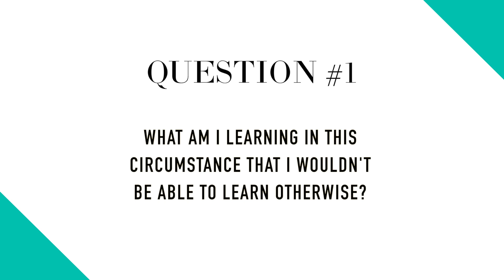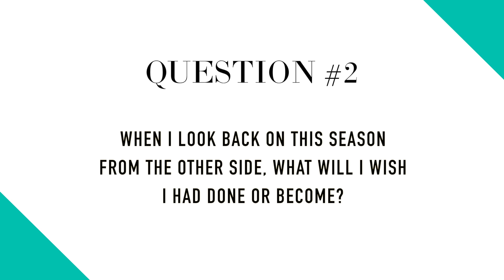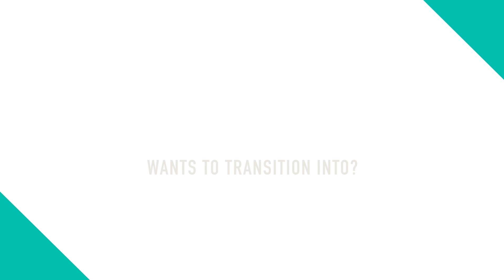3 Powerful Questions to Get Out of a Funk & Move Forward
In this video, I share 3 powerful questions to ask that will help you get clarity and direction in your life.

— HELLO LOVELY SOUL!  —

I’m Anita, a visionary creator, filmmaker, writer and a human that doesn’t fit into a box. I started traveling solo in 2011 and it forever opened my world. I found a connection with humanity and a way of living that was deeper and more alive than anything I’d ever experienced.  I took every opportunity I could to travel the world, maxing out summers off from university and then started a business from my laptop.

I spent the last few years living, working and traveling in 36 countries across Europe, Africa, Southeast Asia, USA and Central America.  With just one suitcase and a wifi connection, I could work from anywhere in the world and it was a dream come true.

I’ve gotten stuck in sandstorms in the desert, live-broadcasted in refugee camps, crowdsourced my way 5000km across America from New York to LA totally supported by my online family, met God in a turquoise water paradise along the Adriatic sea and written books to tell the stories and savour the lessons.

I’m currently based in Toronto, Canada, building a creative life while finding wonder, meaning and beauty here. It’s a different season from my full-time travel days, and I’m learning to make the most of it.  It’s giving me a chance to bring forth the groundbreaking ideas that’ve been formulating in my soul all these years. More coming soon!